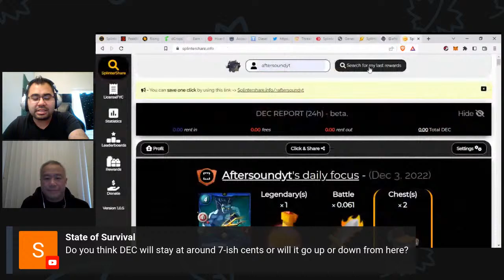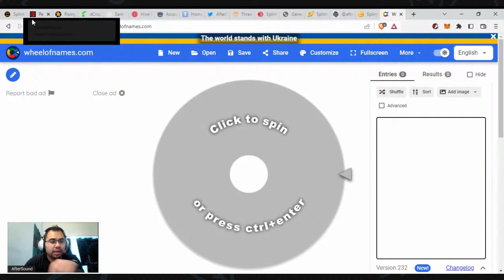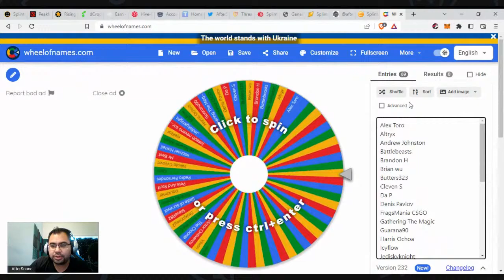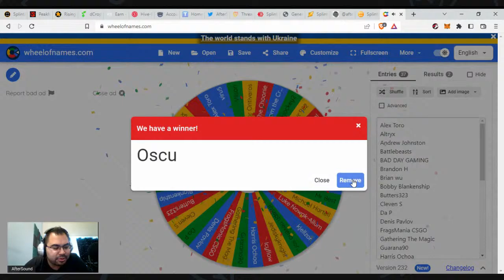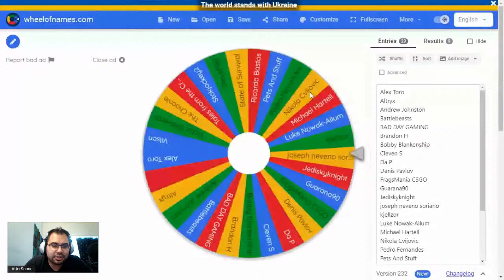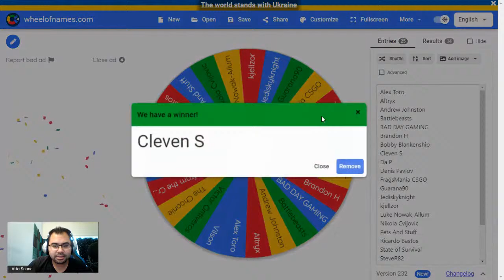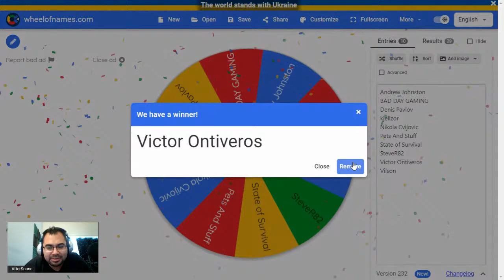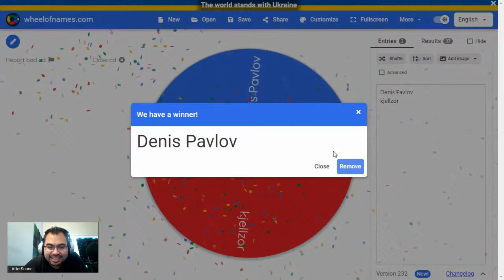SUNDAY GIVEAWAY STREAM + HANG/CHAT!